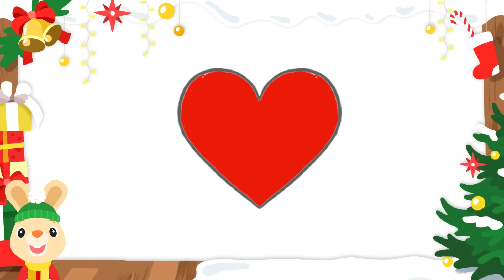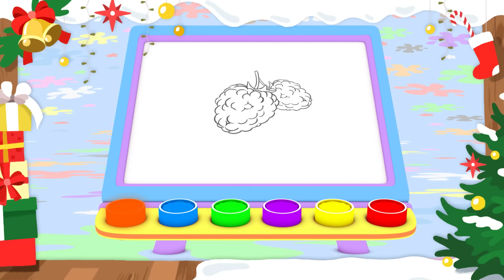Christmas Time | Colors for Kids w Petey Paintbrush | Toddler Learning Video | First University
Learn The Colors of Christmas with Petey The Paintbrush on The First University Channel for Toddlers. Merry Christmas 2019!

We hope you enjoyed this First University - Early Learning for Toddlers episodes for babies, kids, and children from the First university channel.

First University - Early Learning for Toddlers channel is about teaching your baby about animal sounds and names, all of the colors, music, alphabet & ABC's, vocabulary & first words and much more. we believe that educational content is important for child development and emotions from an early age. here at first university for toddlers, we have our loveable characters like Robi who teach about animals, learn about musical instruments with the Notkins, vocabulary with Sammy and eve, the alphabet with ABC galaxy and colors with Petey paintbrush.